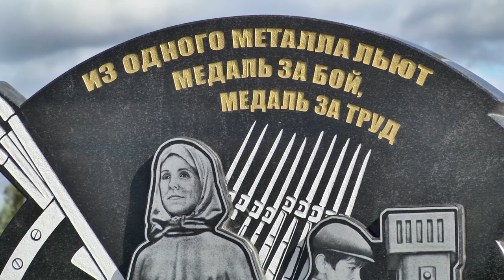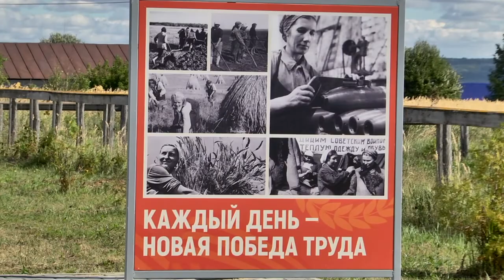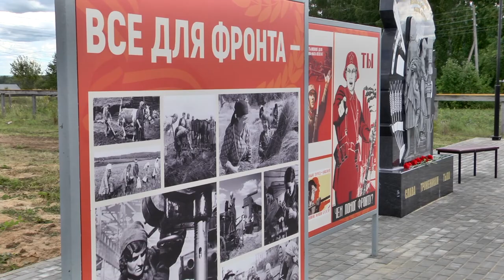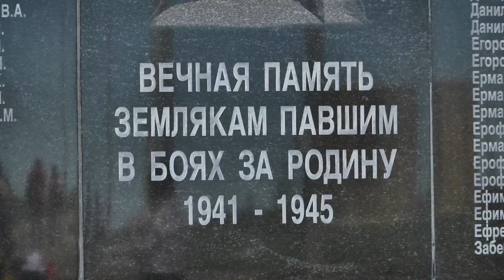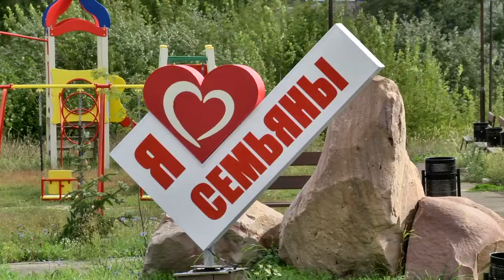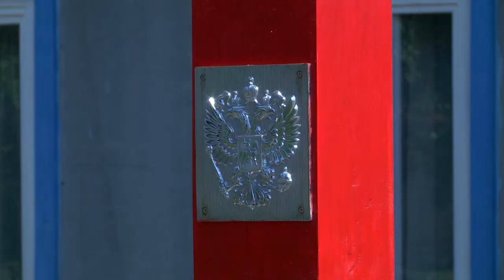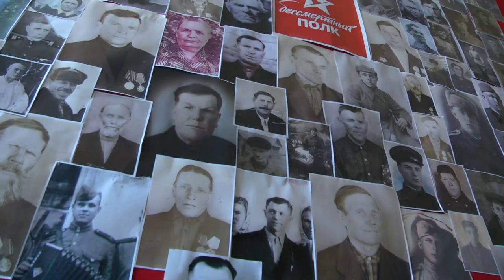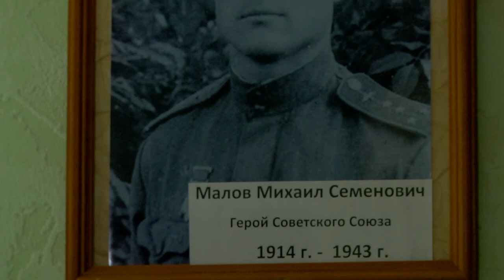Если не мы, то кто же? Развиваем родное село.